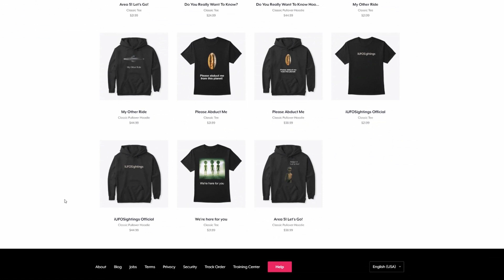UFO Sightings March 2020 Helicopter Peruses UFO